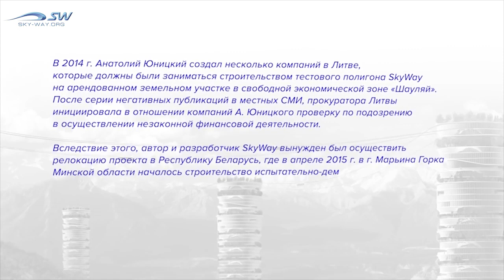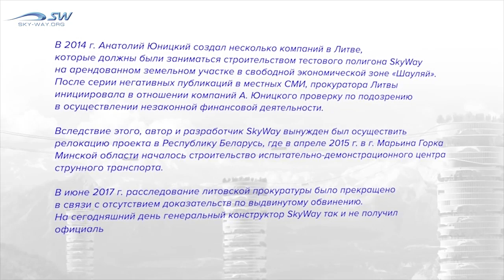НОВОСТИ SKYWAY 28 МАРТА 2018